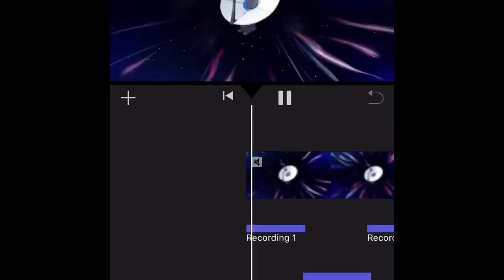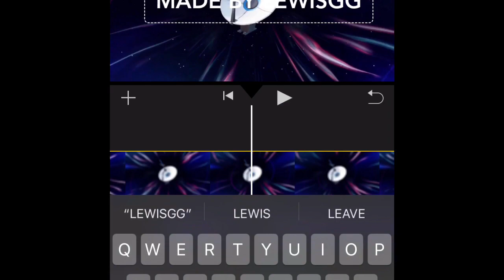addressing the reality log PLEASE WATCH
if you guys need me to write something on the screen as proof lemme know. I typed fnaf reality log and saw my video and it really annoyed me. I have people that can also prove I made it.